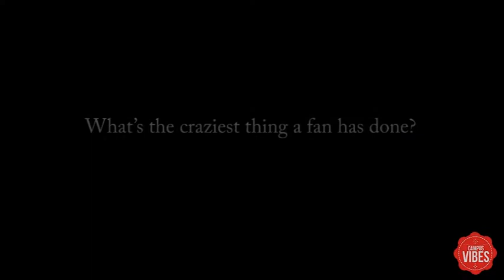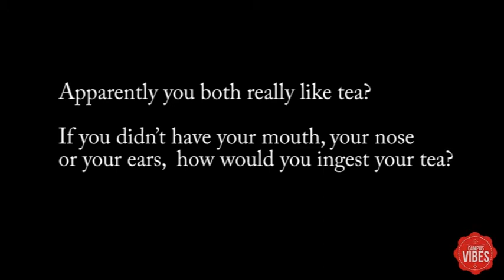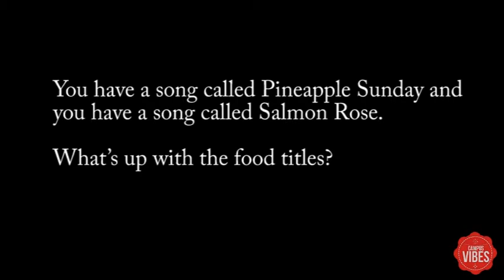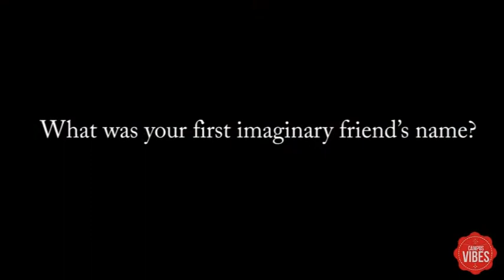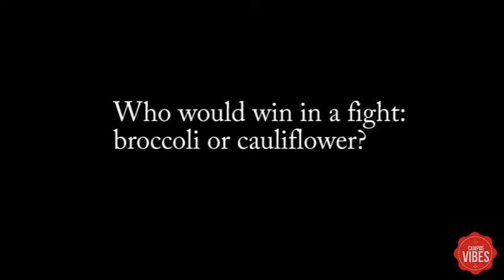5 minutes with Veranda Panda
Presenter: Inga Sibiya
           Veranda Panda- Two in the Same

Directed and edited: Niamh Walsh-Vorster